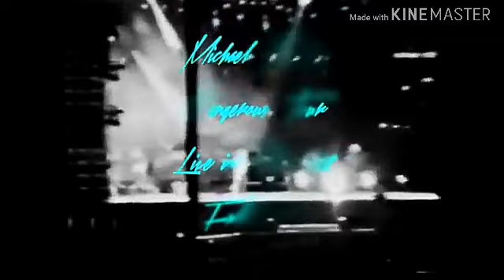Michael Jackson rare Moonwalk #3